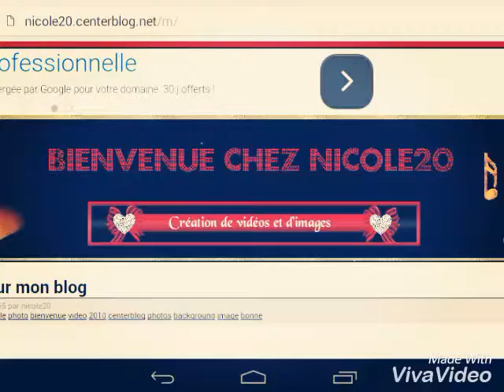Belles images wonderful pics nicole20.centerblog.net, enjoy life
Chanson song chris singer de burg, lady femme in en rouge red